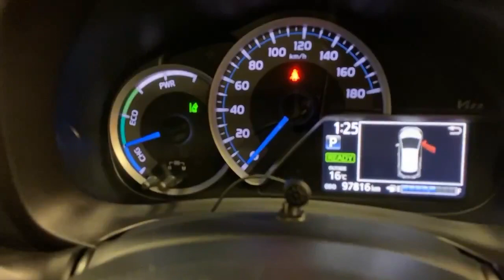2018 Toyota Vitz 1.5 HYBRID AUTO W/REVERSING CAMERA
The Toyota Vitz Hybrid is a popular subcompact car that combines the practicality of a small hatchback with the fuel efficiency of a hybrid powertrain. Here are some key features and benefits of the Toyota Vitz Hybrid:

Fuel Efficiency: The hybrid powertrain combines a petrol engine with an electric motor, allowing the car to achieve impressive fuel efficiency and reduced emissions. This is especially advantageous for city driving and stop-and-go traffic.

Eco-Friendly: By using less fuel and emitting fewer greenhouse gases, the Vitz Hybrid contributes to a cleaner environment, making it an eco-friendlier choice compared to conventional petrol-powered cars.

Compact and Nimble: The Vitz Hybrid's compact size makes it easy to manoeuvre through crowded city streets and tight parking spaces, making it an ideal choice for urban environments.

Comfort and Features: Despite its small size, the Vitz Hybrid often comes equipped with modern features and a comfortable interior, including advanced infotainment systems, safety technologies, and conveniences that enhance the overall driving experience.

Toyota Reliability: Toyota is known for its reputation for building reliable and durable vehicles. Owning a Vitz Hybrid means you can expect a long-lasting and dependable car.

Resale Value: Toyota cars tend to retain their value well over time, and the Vitz Hybrid is no exception. This can be a significant benefit if you plan to sell or trade-in the car in the future.

Overall, the Vitz Hybrid is as fuel efficient and reliable as it is nimble and dependable and would be a perfect choice for those looking for the perfect urban commuting car that will keep money in your pocket.

This will include:
• Warranty.
We are authorised credit intermediaries and arrange flexible finance with:
• AIB
• Bank of Ireland
• Lombard
• Close brothers
• Alphera